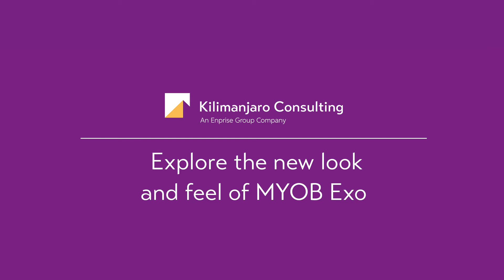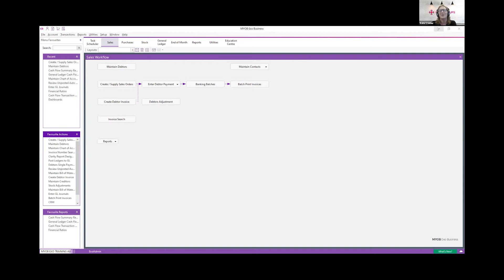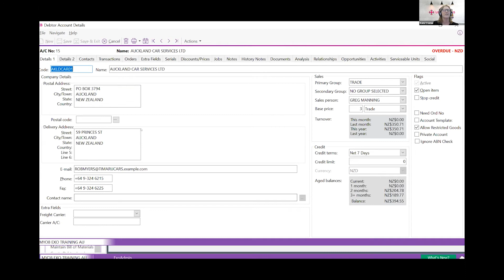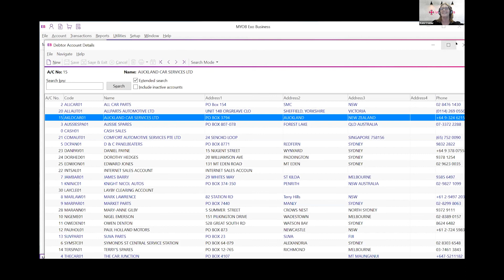Explore the new look and feel of MYOB Exo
Our Service Delivery Manager (AU) Kate Cramer takes us through the newest features and visuals from the 2021.1 version of MYOB Exo. Enjoy the improved look and feel - MYOB Exo really is looking better than ever.

Thanks to User Groups Online for the clip, you can see more from User Groups

To learn more about past versions of MYOB Exo,